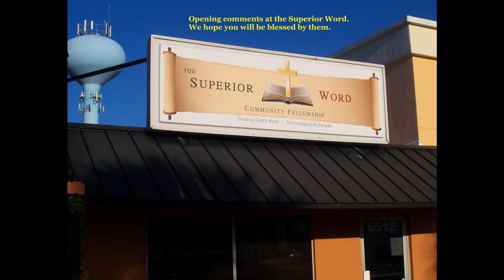Opening Comments - 24 July 2022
Jim is back! He opened us on 24 July 2022. We hope you will enjoy his comments.